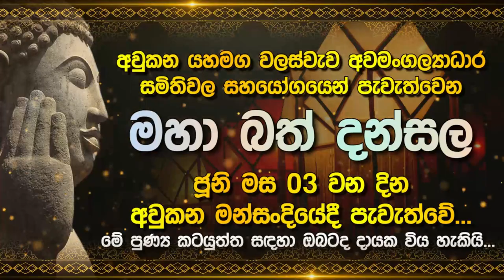දුක කියලත් හමාරයි | Lak Derana News | Breaking News Srilanka